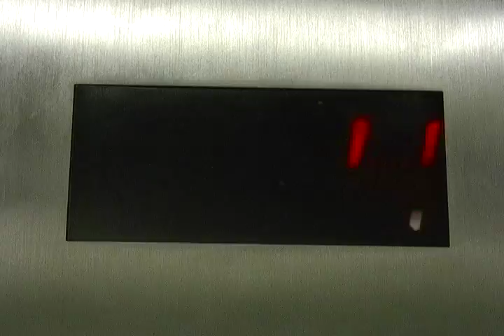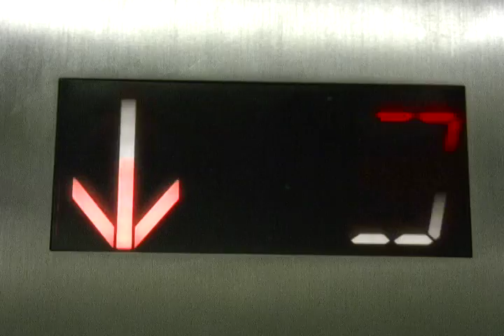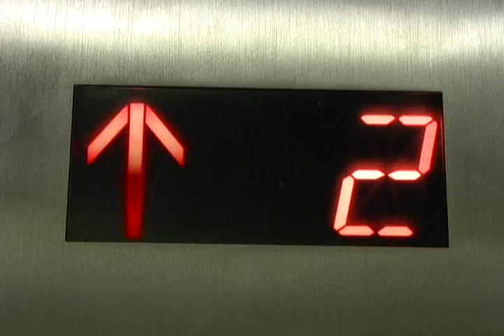The Equivalence Principle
A demonstration of the equivalence principle, one of the ideas behind the origin of Einstein's General Theory of Relativity.